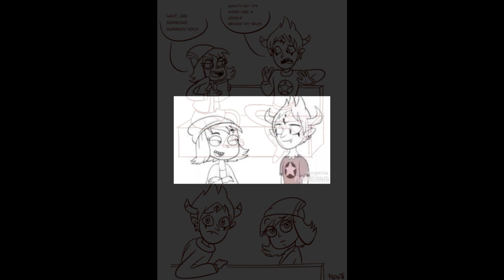jantom janna x tom scare me video